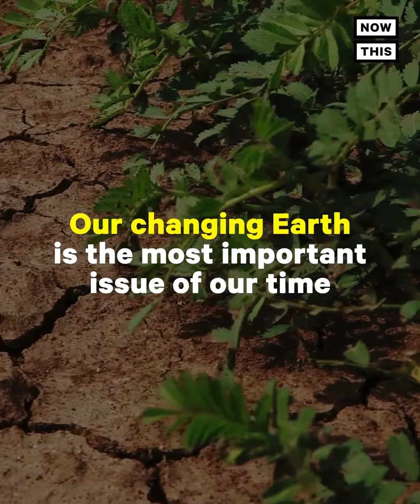Daredevils Roll After Wheel of Cheese in UK Competition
They see me rollin’, they hatin’ 🎶 These competitors went to un-BRIE-lievable lengths for a hefty wheel of cheese😂🧀